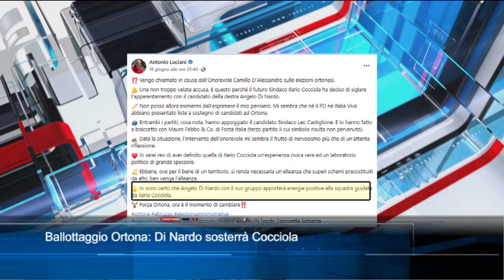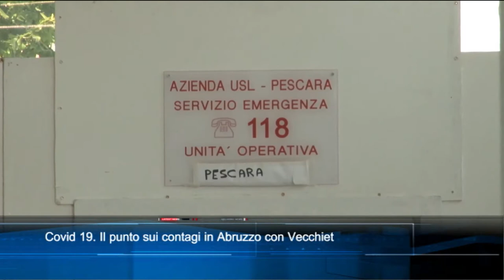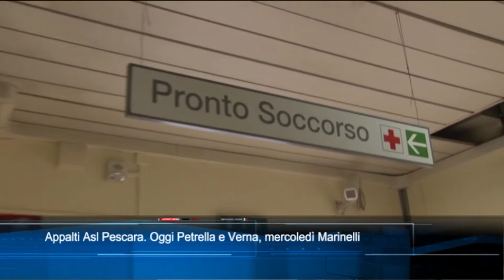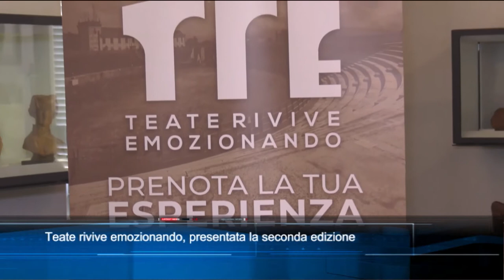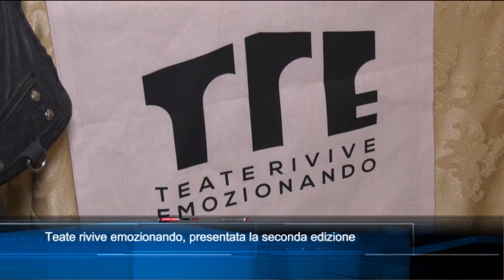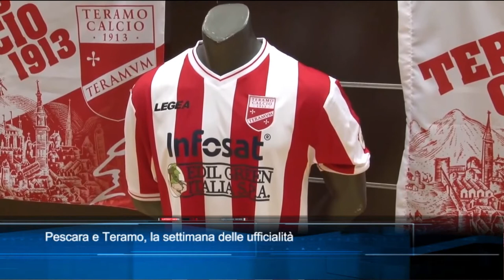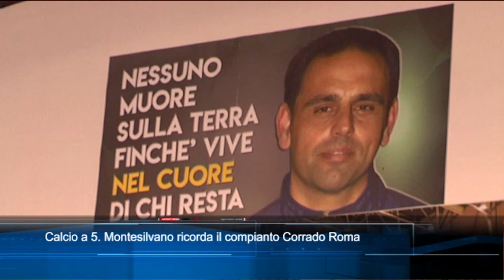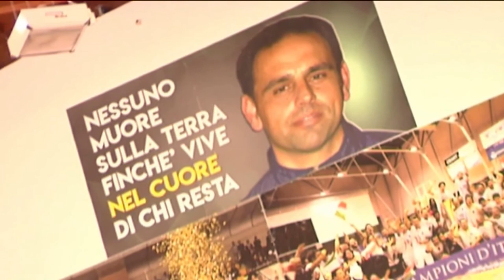TgSei Edizione delle 19 Lunedì 20 giugno 2022